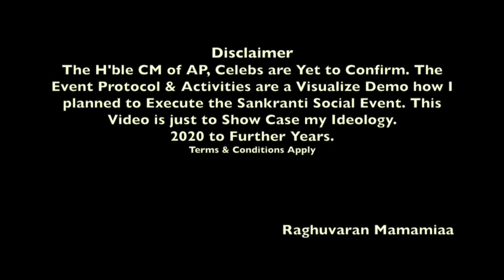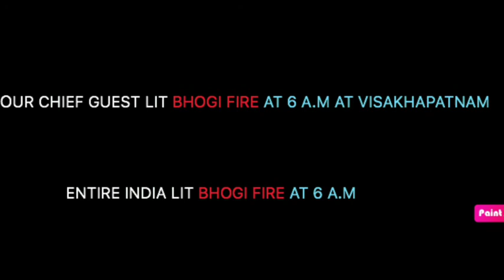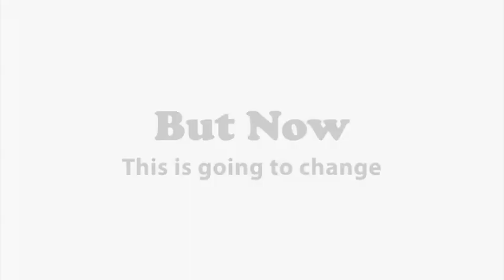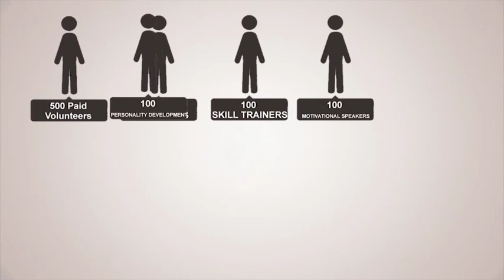Sankranti 2020 - A Promo by Raghuvaran Mamamiaa -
* A Concept which can Change the Face & Fate of Andhra
* Guinness Book of World Record Concept
* THINK BIG concept
* India the Great Foundation
* 13 Districts of AP, 29 States of India,, 135 Crore Citizen Celebrate at Once